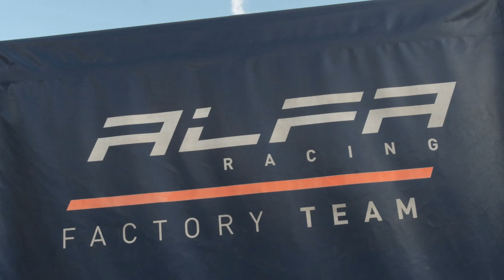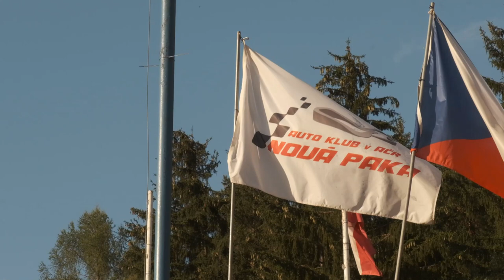Arnost Florian - MČR Nová Paka Autocross 2022 | Czech Championship - 3-4 September 2022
LICENZA ARTLIST

SOCIAL

Stefano Zoppetti